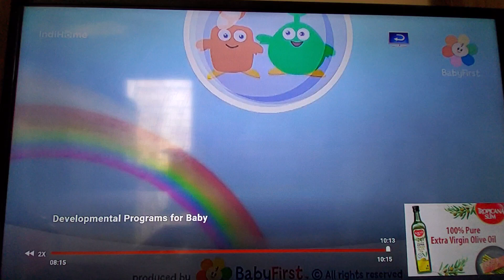Quiz bits. Carrot